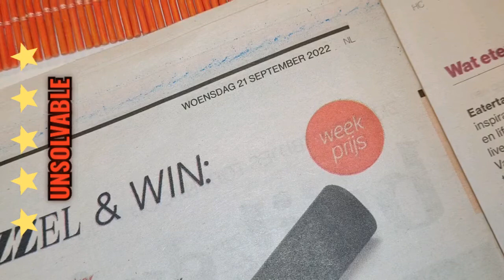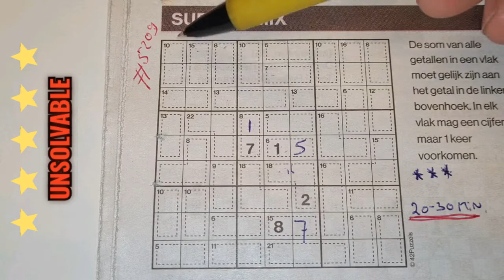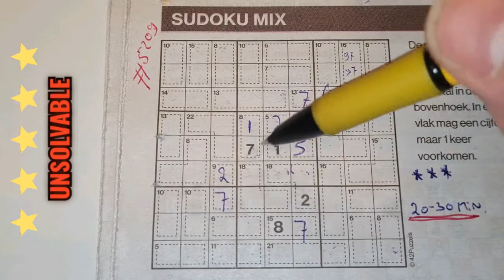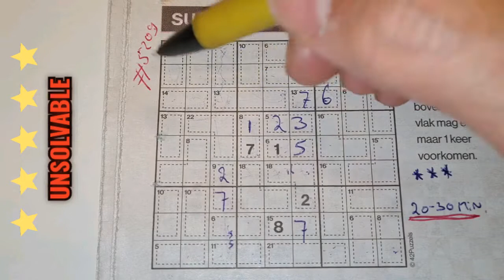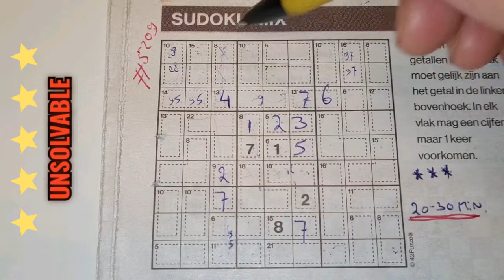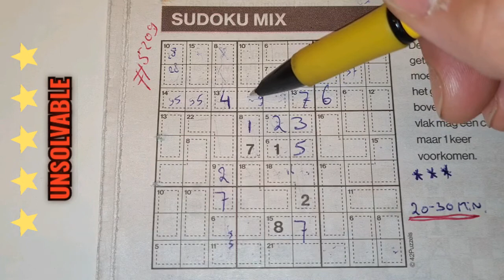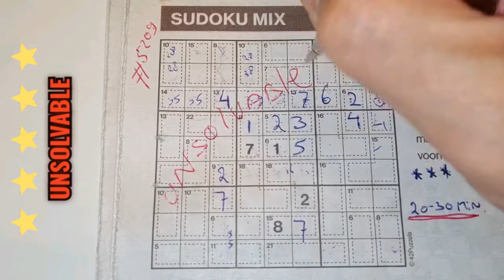⭐️⭐️⭐️⭐️⭐️ War, day no. 210. (#5209) Killer Sudoku part 3 of 3 09-21-2022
" How to solve Killer Sudoku's "

Enjoy the Sudoku Mix or Sudoku Killer (Wednesday 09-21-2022 edition)

Tip to all: 2 rows or 2 columns together = 90

If you like Killer / Mix Sudoku's here is a list with links to another ones: